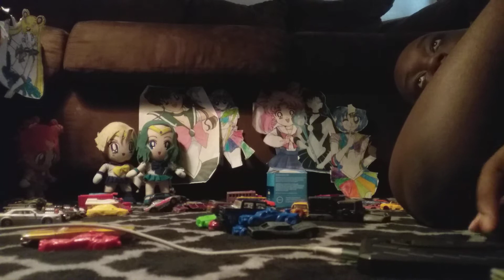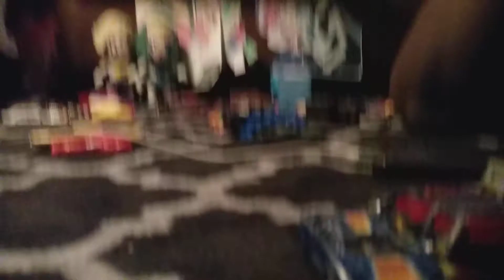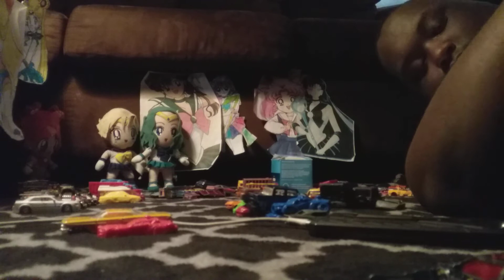Hot Wheels monster trucks versus Hot Wheels Monster Jam part 5